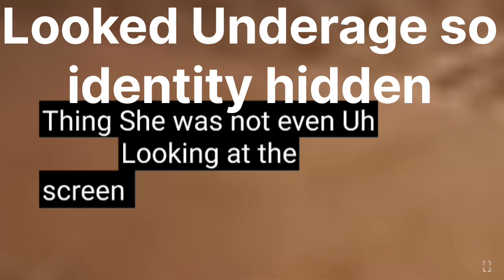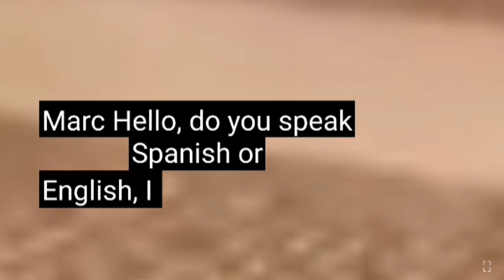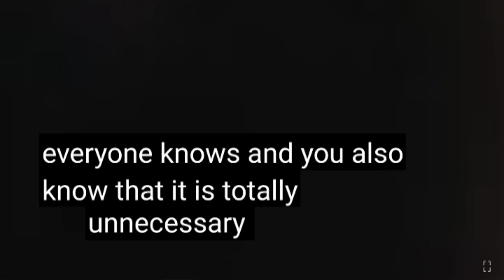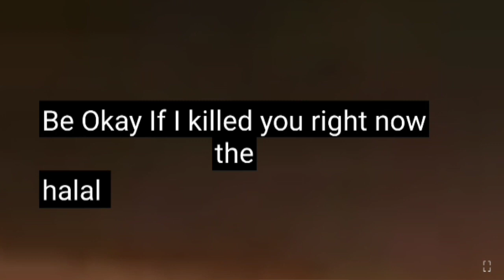Muslim interest Vs Addictions (I.D. hidden. mid 2 mins translated from Spanish)